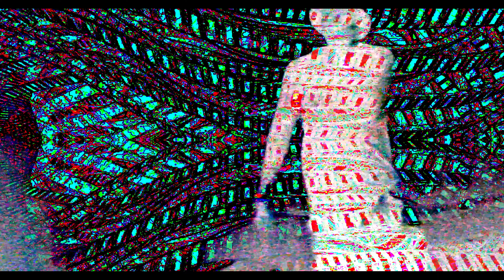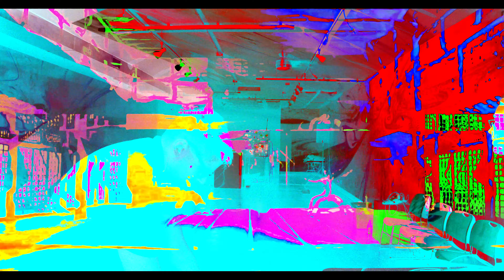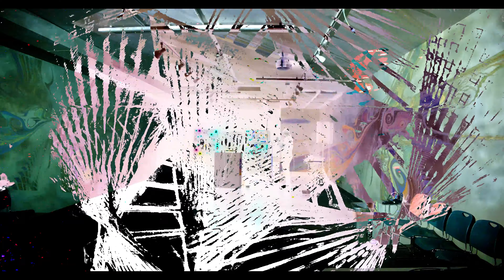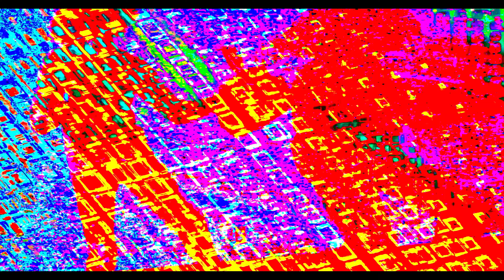heckseven - TechnoPhobia 004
live at TechnoPhobia 004 at Art Lab in Fort Collins